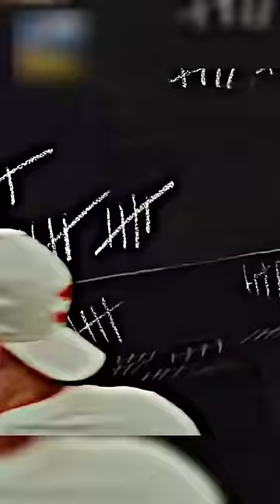Ben Stokes redemption 🤯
ignore tags -
ben stokes , ben stokes comeback , ben stokes attitude